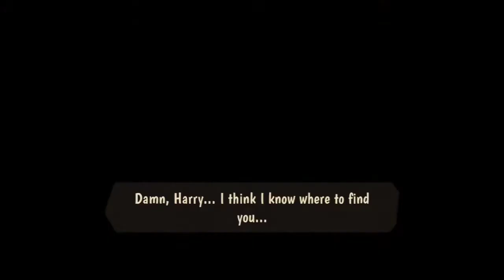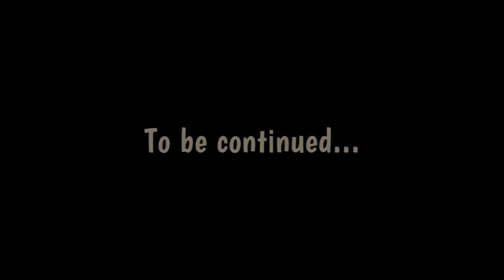horror tale 1 kidnapper full gameplay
horror tale 1 kidnapper ,Escape from the kidnapper You must escape from the kidnapper and go to your friends and make plans to escape from the kidnapper